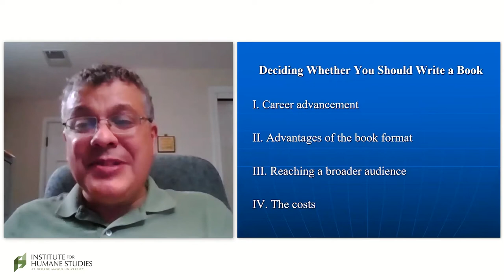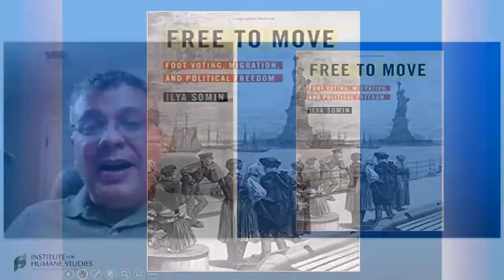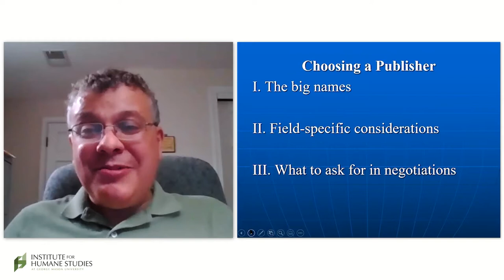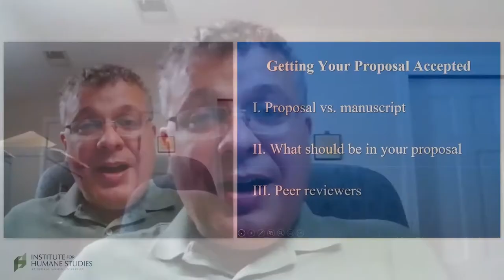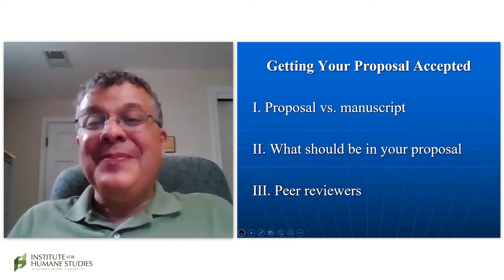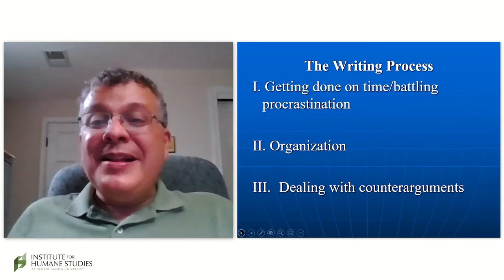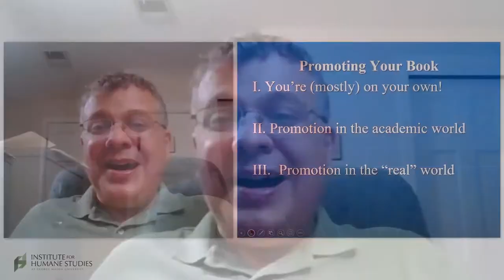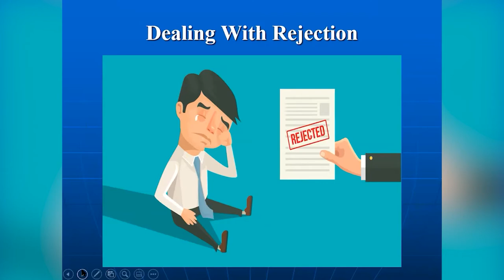How to Publish Academic Books | Prof. Ilya Somin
How do you successfully publish an academic book? Professor Ilya Somin shares the strategies that have worked for him in publishing his own books with some of the world's most prestigious academic presses, including Oxford University Press, University of Chicago Press, Cambridge University Press, and Stanford University Press. He offers tips and advice about every part of the process, and explains how scholars can get their manuscripts published with an academic press. He breaks down his approach to 5 key steps:
1) How to decide whether you should write a book in the first place.
2) Choosing the right publisher
3) Getting your proposal accepted
4) The writing process
5) Promoting your book
"Publish or perish" is an oft-repeated phrase in academia, but professors, postdocs, and graduate students often don't have access to the practical advice they need to help them publish successfully. Faculty at any career stage who want to publish their next work with the best publisher can learn from Prof. Somin's experience.

For more on this topic, see Prof. Somin's 5-part blog series on our

ILYA SOMIN is Professor of Law at George Mason University. His research focuses on constitutional law, property law, democratic theory, federalism, and migration rights.  He is the author of Free to Move: Foot Voting, Migration, and Political Freedom (Oxford University Press, 2020), Democracy and Political Ignorance: Why Smaller Government is Smarter (Stanford University Press, revised and expanded second edition, 2016), and The Grasping Hand: Kelo v. City of New London and the Limits of Eminent Domain (University of Chicago Press, 2015, rev. paperback ed., 2016), coauthor of A Conspiracy Against Obamacare: The Volokh Conspiracy and the Health Care Case (Palgrave Macmillan, 2013), and co-editor of Eminent Domain: A Comparative Perspective (Cambridge University Press, 2017).